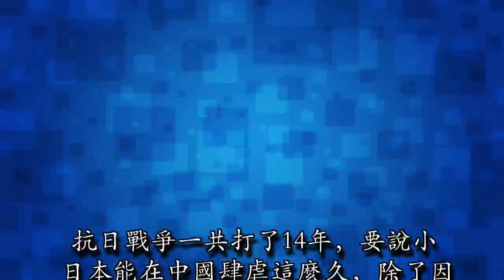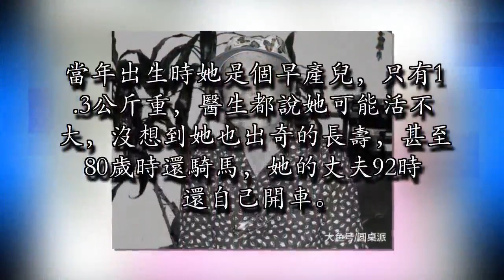大漢奸汪精衛: 子女不僅過的好, 還個個超長壽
抗日戰爭一共打了14年，要說小日本能在中國肆虐這麼久，除了因為國力比中國強大以外，很重要的一個原因就是當時國內存在著大量漢奸。可以毫不誇張的說，這些漢奸為日本人立下了「汗馬功勞」。日本軍隊在中國戰場數量最高時不過200萬，但是漢奸偽軍的數量遠遠不止400萬。這讓中國也創下一個尷尬的記錄：唯一一個偽軍比侵略軍還多的國家。而這些漢奸中，最出名的就是漢奸頭子汪精衛。

汪精衛早年加入同盟會，宣傳三民主義，痛斥康有為等人的保皇論；刺殺攝政王載灃被捕之後，還曾想以死報國。可以說他早年還有點出息，但是性格上的致命弱點，讓他最終走向了人民的對立面。被日本人淫威所嚇到的汪精衛，助紂為虐，不僅奴化人民，還組織偽軍，鎮壓抗日武裝，從此釘在了歷史的恥辱柱上。

1944年11月10日，汪精衛死於日本名古屋帝國大學醫院。他一生育有6個子女，除了一個早夭之外，其餘5個居然都出奇的長壽。長子汪文嬰。汪文嬰出生在法國，在德國留過學，回國後當過軍需處長。汪精衛知道自己當了漢奸，以後子女肯定是過街老鼠，因此他在位期間，大肆斂財，並存進了瑞士銀行，交給了汪文嬰保管。汪精衛死後，汪文嬰利用這